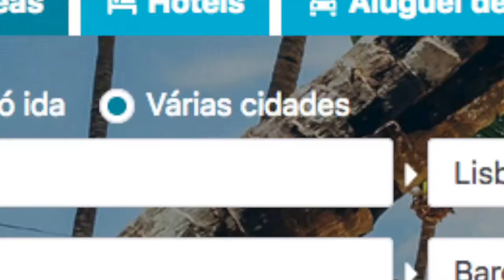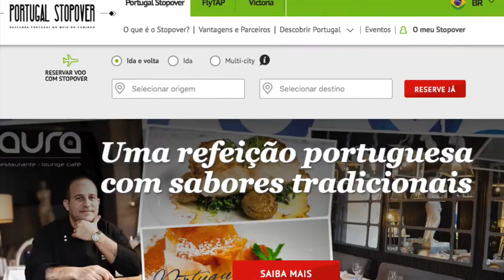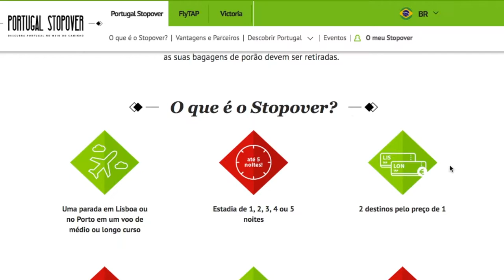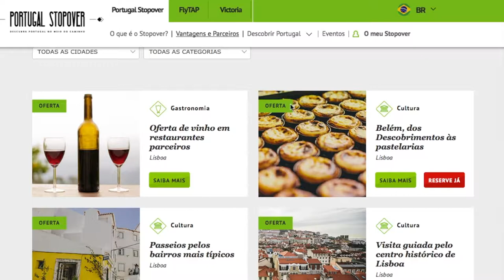Stopover - Viaje para 2 destinos com apenas 1 (uma) passagem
. Já ouviu falar em Stopover? Essa é maneira de economizar e conhecer 2 destinos pelo preço de 1.

. Assista o meu vídeo de hoje e já prepare para usar o Stopover na sua próxima viagem!